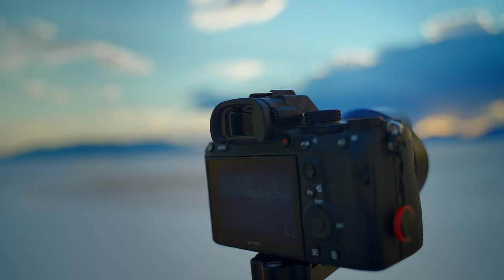This Place is a Hidden Gem | White Sands NM | Full Time Camper Vlog |Sony A7SIII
Stop #3 of our cross country road trip was hands down the most beautiful place we have been. White Sands is a destination that should be on everyone's list. It was the first location that we were really blown away.

Full Time Camper Living can be a daunting idea but the reality is that it is pretty easy and the pros heavily outweigh the cons.

We have many more stops before we reach our new home but White Sands New Mexico will always be remembered as the first time that this idea of ours to live in a camper was a terrific life decision.